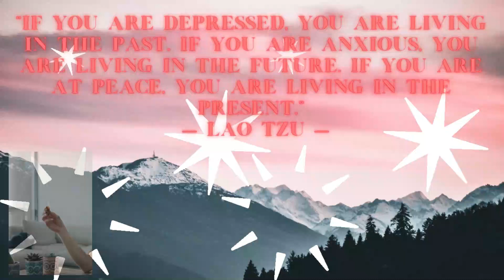🆕Zen Meditation For Mental And Physical Health And Wellbeing Healing Meditations 2021 Video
Meditation Unleashed Music is not just about becoming a better person, a new person, or even a different person through meditation. It's all about gaining a healthy sense of perspective and training in awareness. You're not attempting to suppress your emotions or thoughts. You're gaining the ability to observe them without judging them. It is also possible that you'll gain a deeper understanding of them through time.

*HEALING CONTENT NOTICE: WATCHING OUR VIDEOS OFFERS THERAPEUTIC HEALTH BENEFITS FOR BODY & MIND* Watching the videos we feature in our channel has been clinically proven to boost mood and mental focus, while simultaneously treating high anxiety & blood pressure, insomnia, depression, drug addiction, & other health problems - without doctors or pills. After our years of research, we have compiled videos and music that are proven and testes for deep sleeping and stress relief. Fall asleep to beautiful videos and use the relaxing music as sleeping music, soothing meditation music, relaxation music, study music, yoga and more.

Meditation Unleashed offers different kinds of music to get better sleep, and to be even more relaxed when you feel so stressed & tired emotionally and physically.Our serene & tranquil music can be used for calming oneself when their thoughts are muddled or perplexed.
Listen to the calming tunes & tones that we have included masterfully in all our songs to give the listeners the greatest effect they could and to make sure that the calming capabilities that our music has would be at its peak.
If you can’t sleep, the gentle music that we have is the best one for acting as a lullaby for your tired or sleepless self. The music that we have is also effective as meditation music.
Browse through our collection, and be awed by the numerous choices that you have, and rest easy knowing that any single one of our relaxing and calming music would suffice for your needs whether it be relaxing, studying, meditating, working, and more.
What are you waiting for? Come and immerse yourself within our beautiful binaural beats.

We’re devoted to grow a place where you can return whenever you need to relax and heal. Let the inner disturbed mode of yours fade away as you lay down in your bed.

Enjoy our new releases of Sleep Music, Healing Music and Relaxing Music

My Book Recommendations:

My Best books on how to sell anything online and build the mindset to create wealth:

Ogilvy by David Ogilvy
CA$HVERTISING by Drew Eric Whitman
The Ultimate Sales Letter, 4th Edition By Dan S Kennedy

My best books to read to absorb the knowledge and create generational wealth Suggested reading:

The Millionaire Real Estate Agent
Your money or your life
The Millionaire Real Estate Investor
How to Win Friends and Influence People
Think and Grow Rich
Awaken the Giant Within
The Book on Rental Property Investing

calm healing energy - deep healing energy | 528hz ancient frequency | sound healing session | zen meditation.

Meditation Tunes
(Calming music) -Hearing meditation tunes will relax your mind, body and soul. It will help you recharge as you feel stress free from the calming music that you hear.

As you walk through Your Path to Mindfulness Meditation, it will elevate aspects in your life such as your productivity, creativity and focus.It will also help you handle the stress that you have in your everyday life and lessen your anxieties.Learn how to evolve and be a happier person.

Learn the power that meditation poses and master the skills of this process.Learn it by heart and apply it to your daily life. Watch how your body and soul will feel lighter and living will become easier as you drive deeper and deeper into the book.

Thank you for listening to our soothing music for meditation, healing, relaxation and sleep. In the comments, feel free to introduce yourself to the Meditation Unleashed community and tell us where you're listening from.Take care and enjoy our videos.